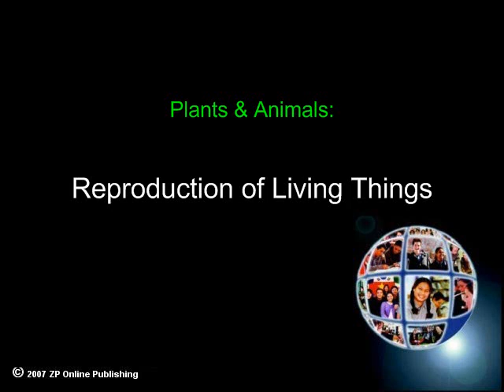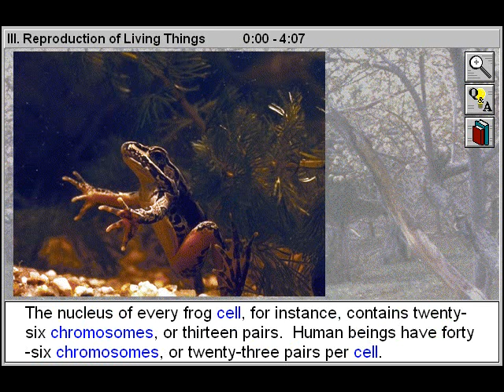Reproduction of Living Things (Plants & Animals Part 3)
- Reproduction of Living Things is Part 3 of Plants & Animals - a Junior Science Title

Use this online Junior Science video title to introduce yourself to the basics of biology by looking at the fundamental concepts of plant and animal classification... the relationship of cell division to the reproduction of organisms... and Charles Darwin's theory of evolution and its relationship to history and contemporary studies. With this title, you'll learn the basics of plant and animal classification, cell division, and reproduction, and ponder theories on the origin of life.